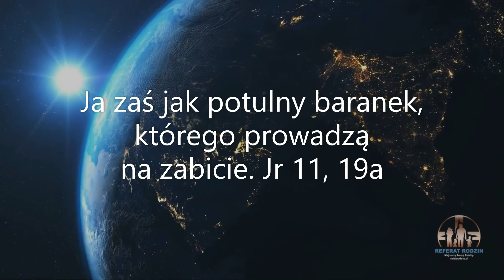Sięgaj po przebaczenie Jezusa Chrystusa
W przebaczeniu chrześcijańskim nie chodzi jedynie o akt Twojej woli. Chodzi o to, żebyś sięgnął po łaskę przebaczenia, którą na Krzyżu zawiesił Jezus Chrystus. Wtedy Twoje wątłe, psychologicznie niepewne przebaczenie nabiera siły i mocy. Wtedy przebaczenie staje się wehikułem, który jest w stanie przenieść Cię w inny, bardziej zbliżony do raju świat wartości i miłości. Sięganie po przebaczenie Jezusa jest jak rozsupływanie wylotu napełnionego balonu, który za chwile gwałtownie obleje, tych którzy stoją niedaleko. Ocena miłości wyzwalany przez sięganie po Chrystusowe Miłosierdzie, zalewa ludzkie serca. Pozwól, żeby Jego Miłosierdzie przepływało przez Twoje serce.